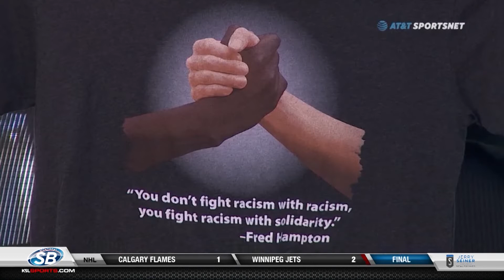KSL Sports: March 16, 2019 10 PM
The Aggies win the 2019 Mountain West Championship, the Jazz pick up win 40, and RSL struggles on the road.